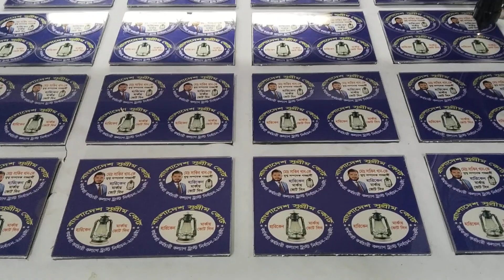সবচেয়ে কমদামে সুন্দর চাবির রিং পাবেন আল মাহমুদ ক্রেস্ট সেন্টারে, ওয়াটসআপ # 01722816216